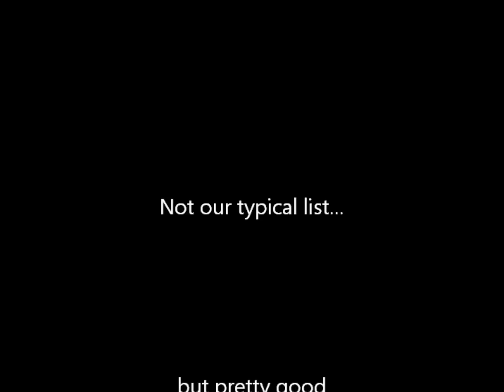Top 10 Funniest 'Spongebob Squarepants' Faces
our opinion on the best faces the characters from spongebob have ever made.